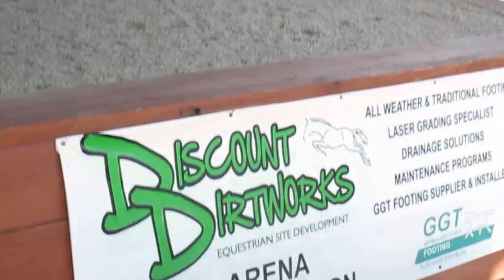Catherine Malone of CDM Dressage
Discussing her experience with GGT-Footing and the installer Drew Discount of Discount Dirtworks in Wellington Fla